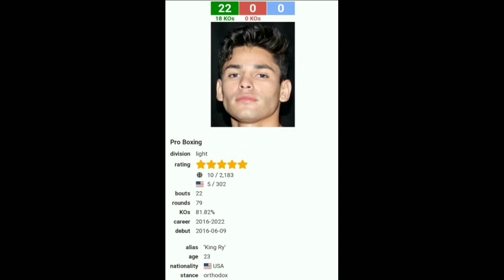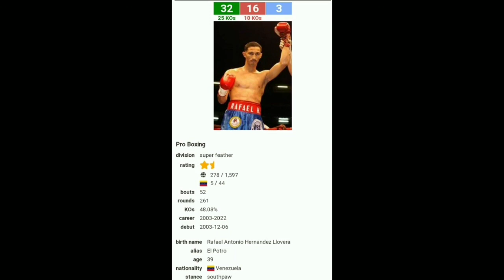RYAN GARCIA VS. JAVIER FORTUNA